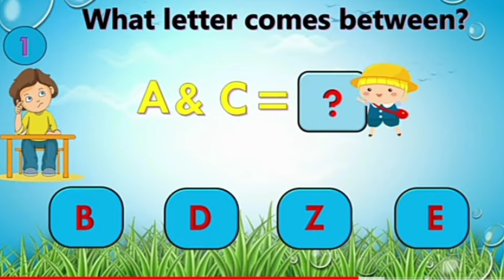English Activity|| What comes Between for pre-primary students.